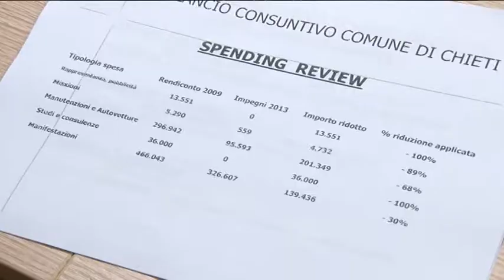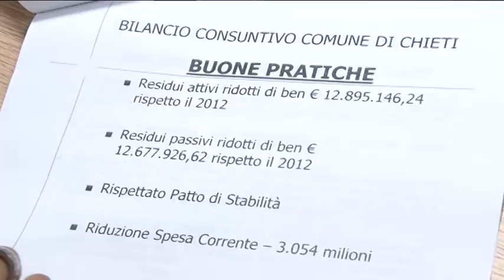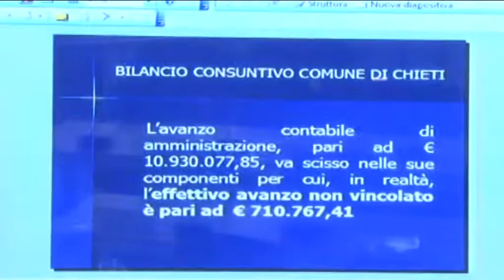Bilancio consuntivo Chieti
Risposta pronta per il sindaco di Chieti, Umberto Di Primio, che, dopo le accuse del Pd in merito al dissesto economico del Comune, ha esposto le sue ragioni e le cifre di bilancio